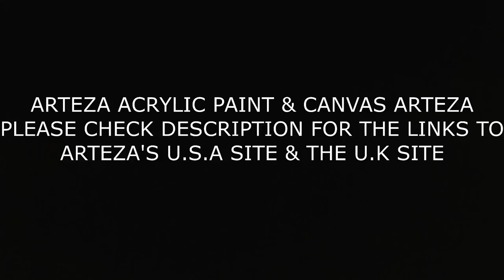Arteza Paints_Acrylic Pour_Dutch Pour_Fluid Art_#Paintitforward2019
If you would like to make a donation to help Keep my channel running or purchase a supply off of my Amazon Wish List, you can do so by clicking on the links below.  If you would like to send a product to be promoted in a video my address is listed below
Tammy Anderson
25 Douglas Rd.
Bristol, Ct
06010

Tammy Anderson
25 Douglas Rd.
Bristol, Ct
06010
USA

Product Codes
Rezin Arte Colors, Primary Elements & Mica Flakes can be purchased (code) galaxydiamond519 save $30 off $80 expires 5/28/19
 See the creator of these beautiful colors use them on this channel
 StoneCoat CounterTop Epoxy  $10 off $100.  It is KITTY2019 (all caps)

I only show the ways or techniques I prefer to use.  I, by no means, proclaim to know everything.  I also know there are multiple ways of Arting. Therefore, what you see in my videos is only my preferred way of Arting. I cannot be held responsible for anything that may go wrong with your materials or project.  Always use extreme caution and protective gear when working with resin, torches and anything else that demand caution.  You should always use a Respirator and Gloves while working with Resin.  A good ventilated room helps also.

I am a participant in the Amazon Services LLC Associates Program, an affiliate advertising program designed to provide a means for me to earn fees by linking to Amazon.com and affiliated sites.